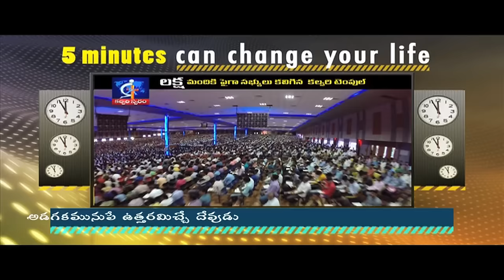Answering GOD before asking- Calvary Temple Hyderabad